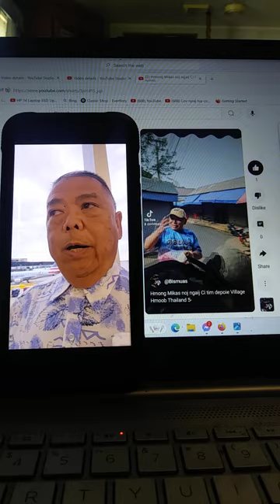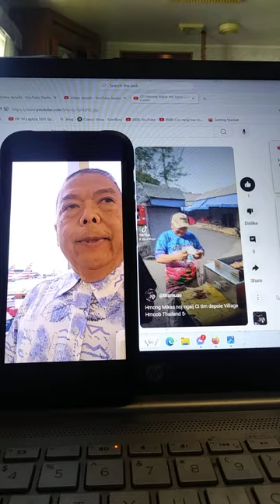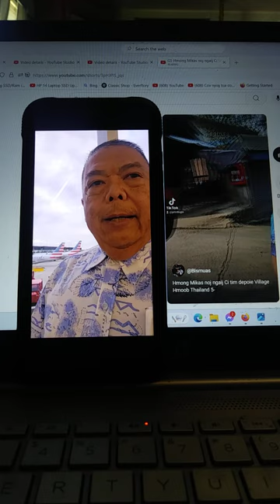Panee thoj tou Koos Paj Cai meo nplogliab